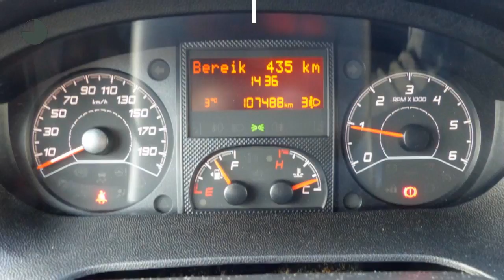Peugeot Boxer 2.2 HDI 130 PK L2H2 AIRCO CRUISE